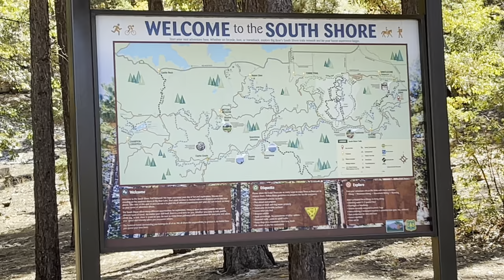The snow AFTERMATH for The first SNOWFALL of the season in Big Bear Lake, CA. Blue Skies. 10/12/2021